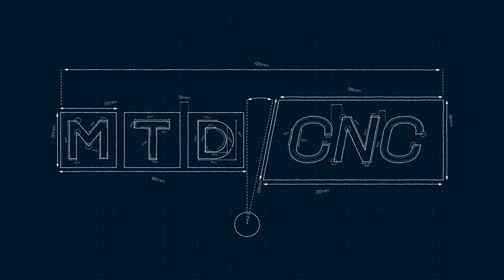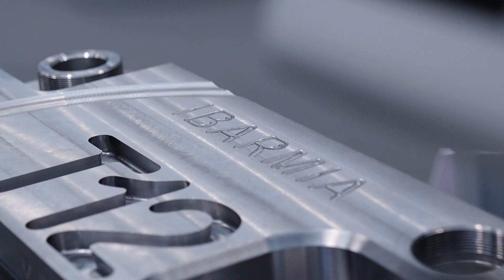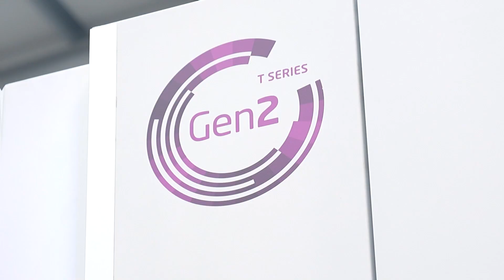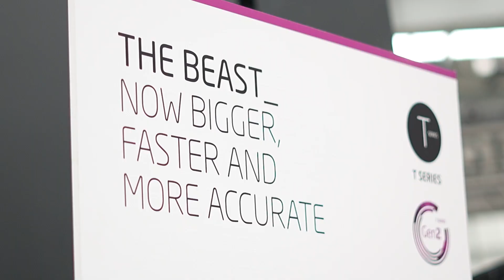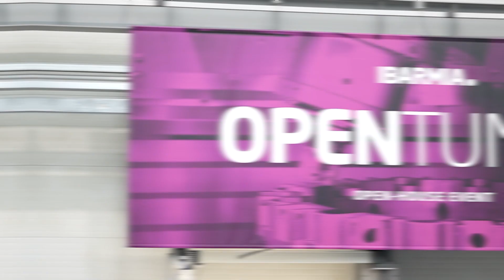IBARMIA OPENTUNITY EVENT 2023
We're thrilled to share a highlight that defined our journey in 2023 – the incredible OPENTUNITY event! 🎉✨

Step into the world of cutting-edge machining solutions as IBARMIA takes the spotlight to share insights into our latest innovations. 🛠️ In June, we opened our doors to enthusiasts and experts alike at our headquarters, unveiling groundbreaking advancements in milling technology.

Whether you were there in person or missed out, now's your chance to relive the excitement! 🚀 Join us on this journey of innovation and excellence by watching this exclusive video.